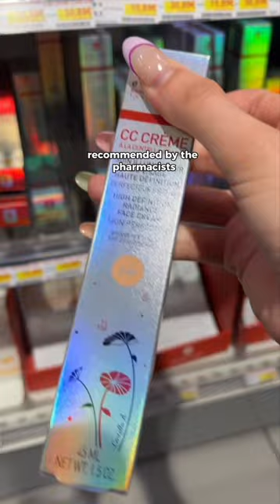best products according to the pharmacists!